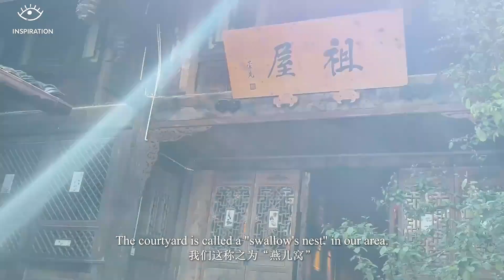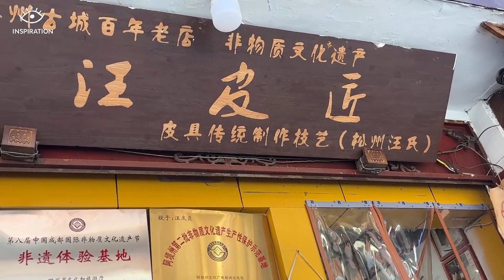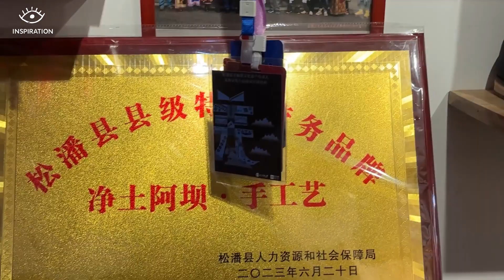靈感中國 Inspiration China丨走，我們去看文成公主初戀地！Sure, let's go watch "Princess Wencheng"!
◼️喜欢请按赞：） 欢迎评论分享你的看法
🔴不容错过的时事热点/新闻资讯/文化/旅游/美食/大熊猫...

中國大陸